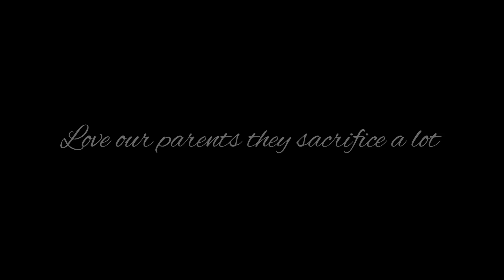ANAK niregaluhan ang NANAY NA OFW NG BRAND NEW HOUSE| Bumuhos ang luha ng inang OFW